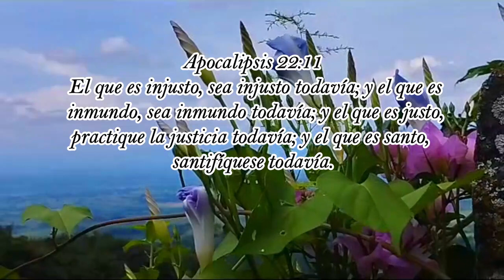Terminación del tiempo de gracia - Elena G de White - Maranta el Señor viene